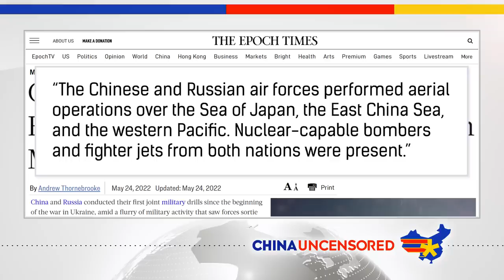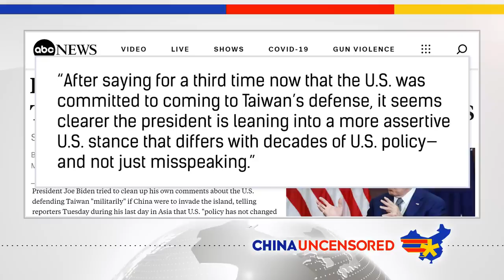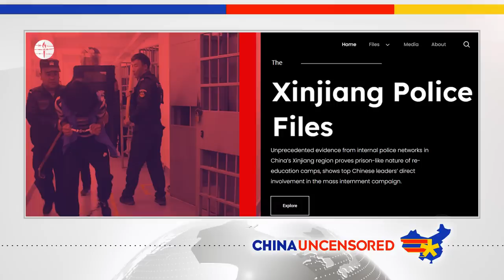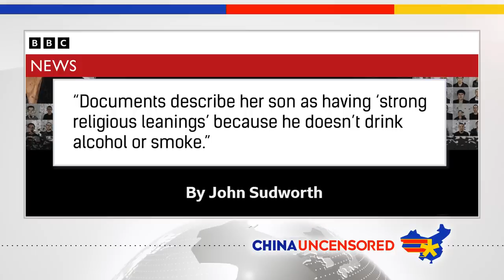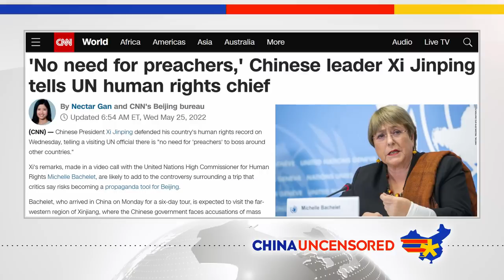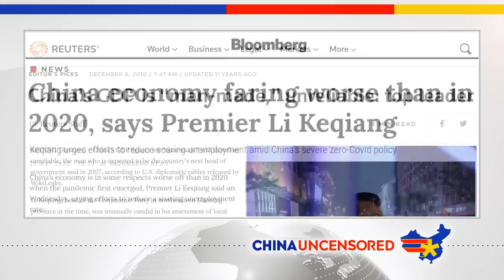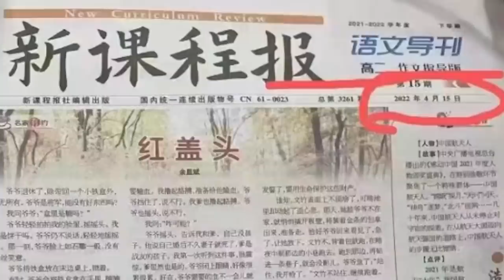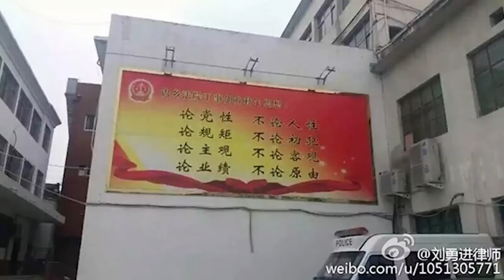China’s Military ACTIVATED as Biden Comes to Asia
China and Russia went into overdrive flexing their muscles during President Joe Biden's trip to Asia this week. A massive leak reveals shocking details about detention camps in China. And the Chinese Communist Party's second-in-command paints a bleak picture of China's economy. Watch this episode of China Uncensored for that and more of this week's China news headlines.